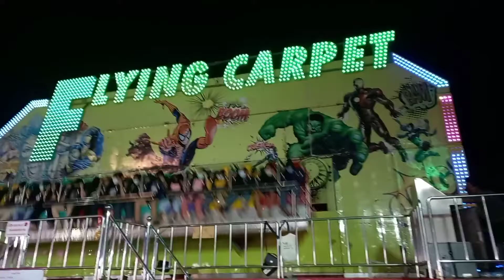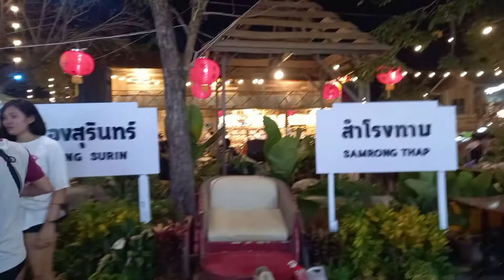มากัสมาร์เวล | เที่ยวงานช้างจังหวัดสุรินทร์